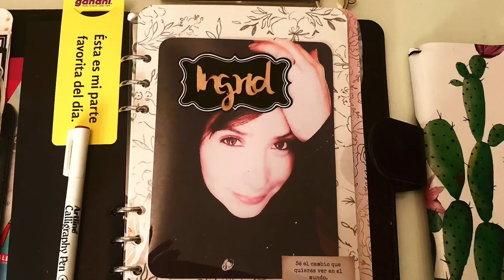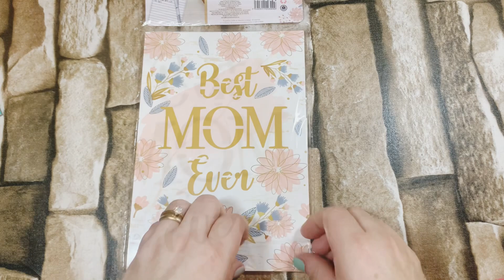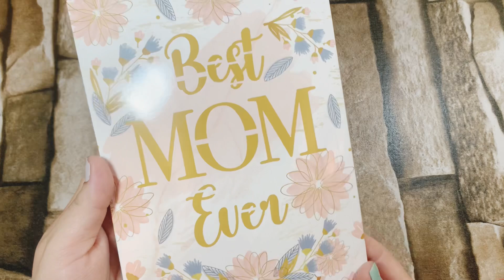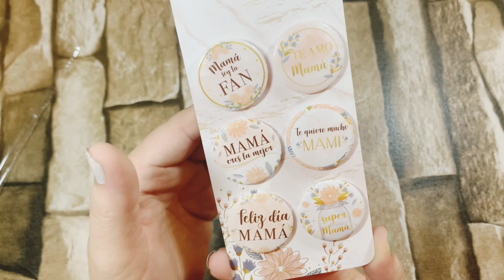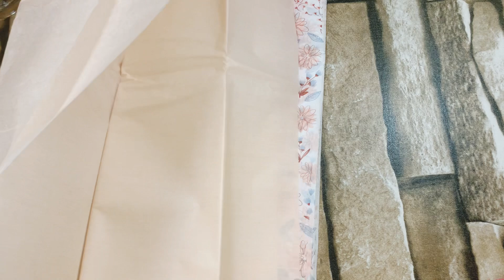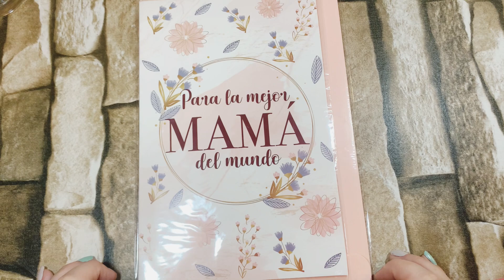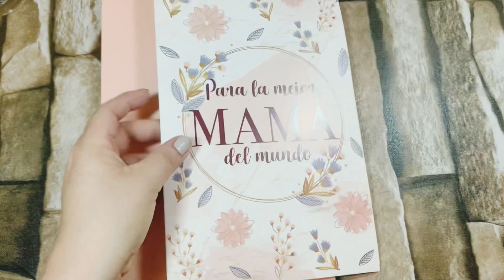COMPRAS DE PRICHOS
En este video les comparto algunas compritas realizadas en el prichos ubicado en el Walmart de Cuitláhuac.

Ya saben que cualquier pregunta con gusto les respondo, déjenme sus comentarios que son muy valiosos para mi.

MÚSICA

InShot
iMovie